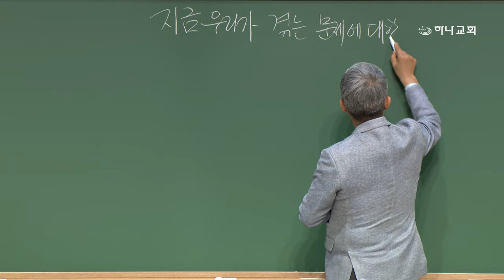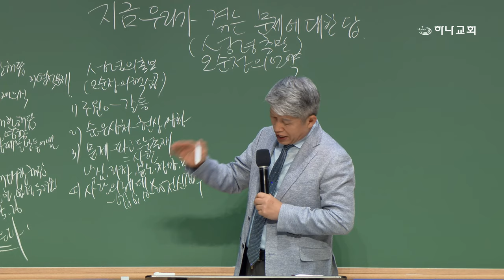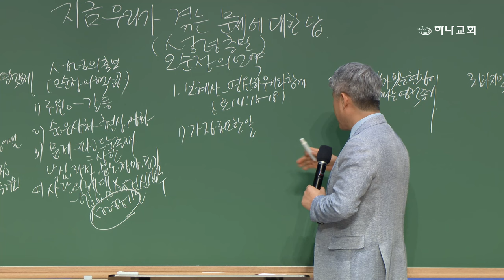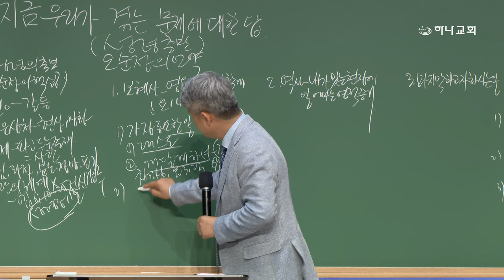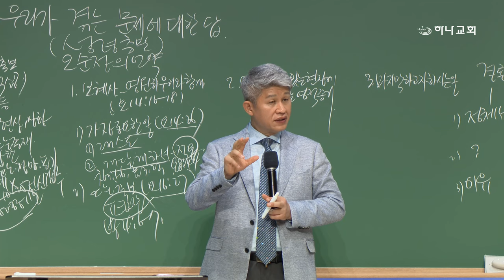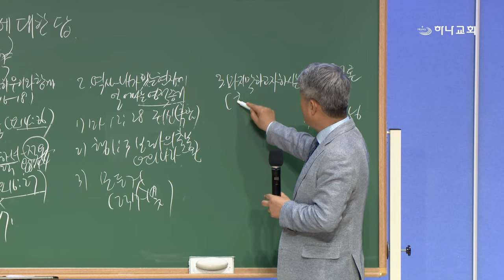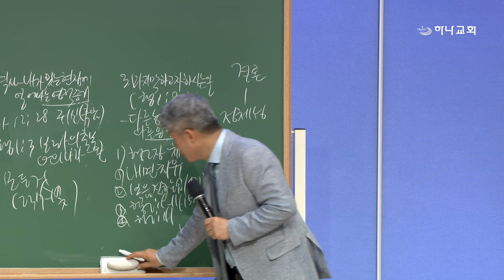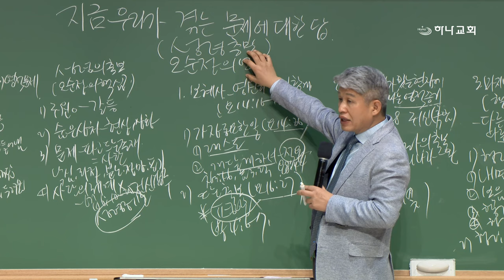20240531 대구하나교회 금요기도회(지금 우리가 겪는 문제에 대한 답,행2:1-4)